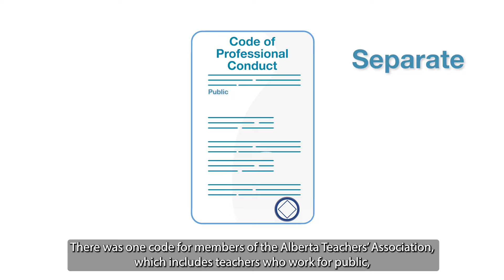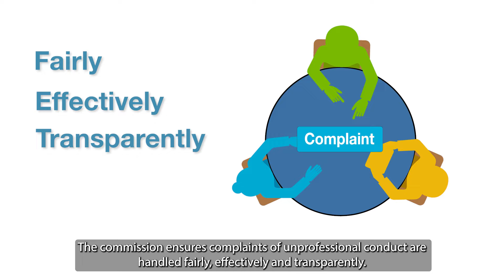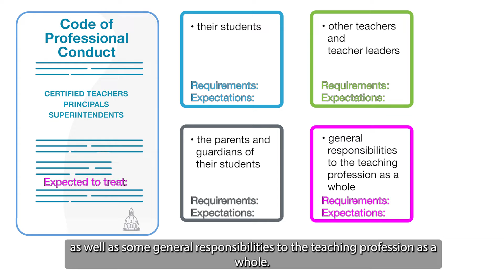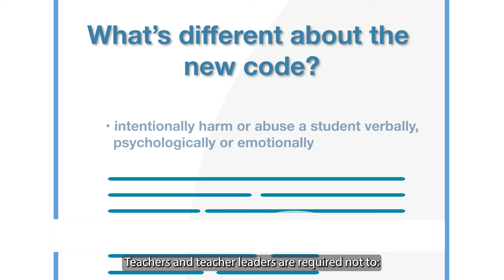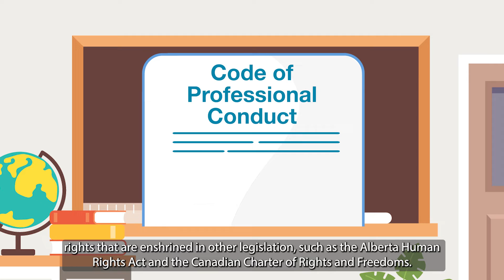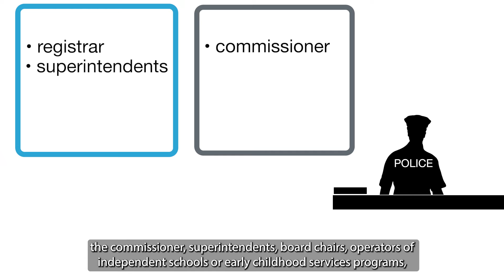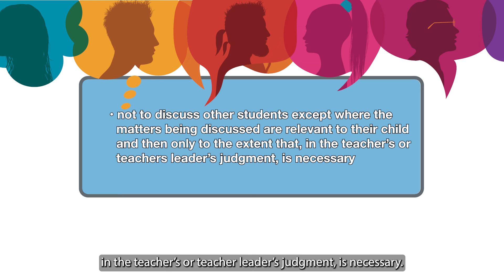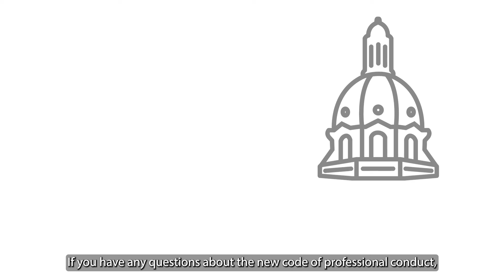Overview – Code of Professional Conduct for Teachers and Teacher Leaders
This video provides an introduction to the new code with answers to 3 main questions: why there is a new Code of Professional Conduct for Teachers and Teacher Leaders; how the code was made; and what parts of the code are new.